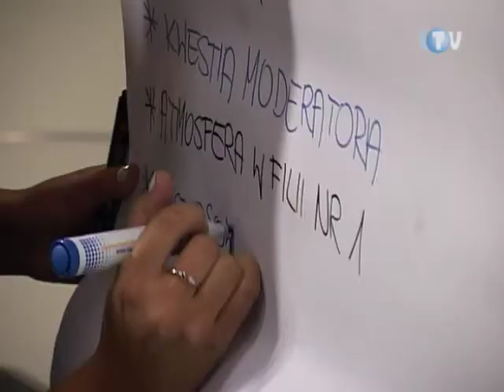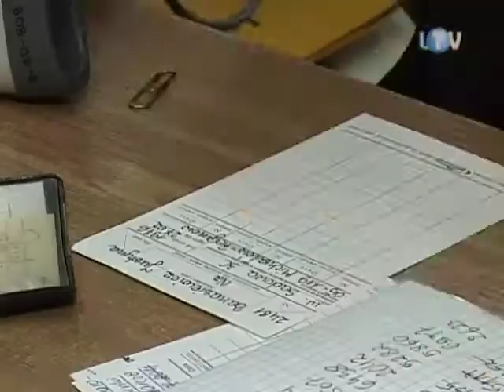Komisja o bibliotece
W ubiegły czwartek zrobiono pierwszy, ale za to spory krok w kierunku porozumienia między prezydentem Legionowa i częścią rady miasta, a czytelnikami protestującymi przeciwko likwidacji Filii nr 1 Miejskiej i Powiatowej Biblioteki Publicznej. Debatę o przyszłości czytelnictwa zorganizowano w trakcie posiedzenie Komisji Oświaty Kultury i Sportu Rady Miasta Legionowo.